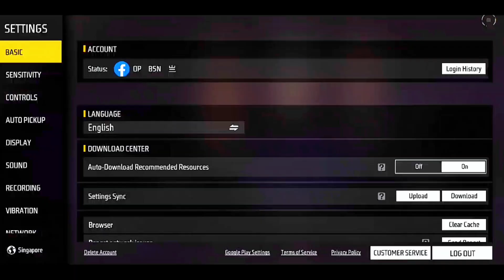FREE FIRE របៀបសារេSetting ទូរសព្ទ OPPO, VIVO, TICNO✅️ ស្រួលបាញ់ មិនទាក់ មិនស្អិត💥 RAM 3G,4G,6G,8G+‼️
សួរស្តីអ្នកទាំងអស់គ្នា ខ្ញុំបាទ B5N 💝

ខ្ញុំសូមអគុណ អ្នកទាំងអស់គ្នាជាខ្លាំង សម្រាប់ការគាំទ្រ💝

FREE FIRE របៀបសារេSetting ទូរសព្ទ OPPO✅️ 2024  ស្រួលបាញ់ មិនទាក់ មិនស្អិត💥 RAM 3G,4G,6G,8G+‼️

សូមអគុណអ្នកទាំងអស់គ្នាម្តងទៀត ជួបគ្នាវីដេអូក្រោយ❤️‍🩹❤️‍🩹